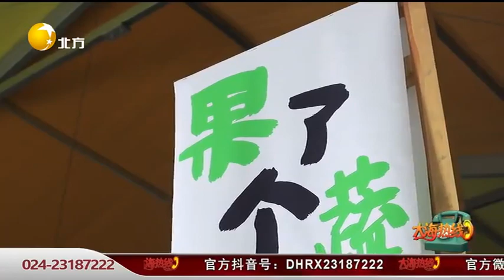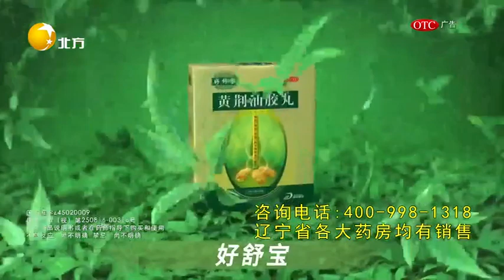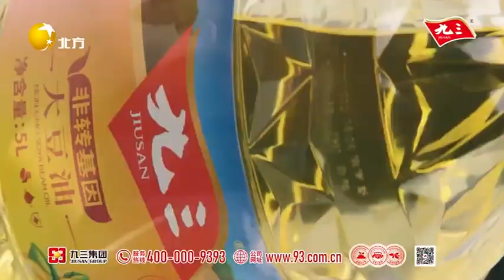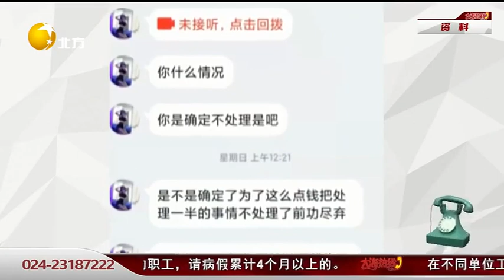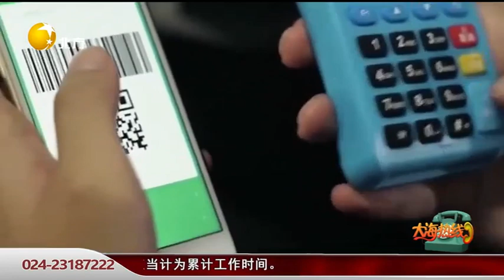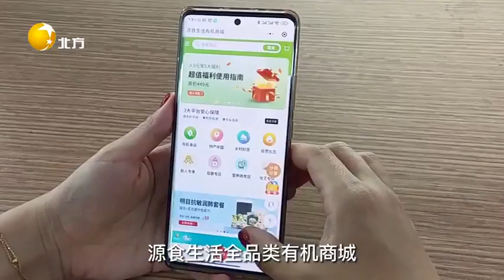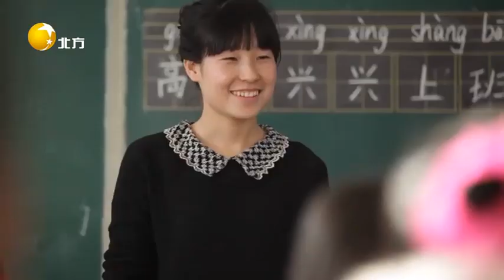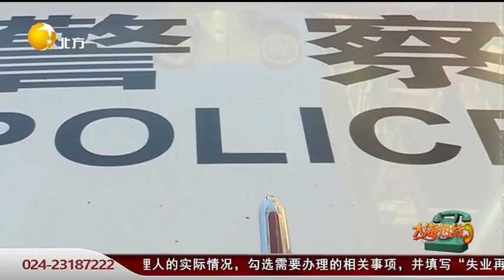大海熱線 20221222：城市美容她出力，迎難而上齊努力